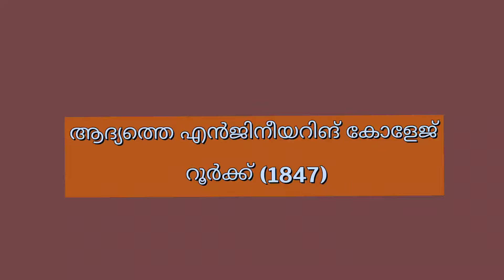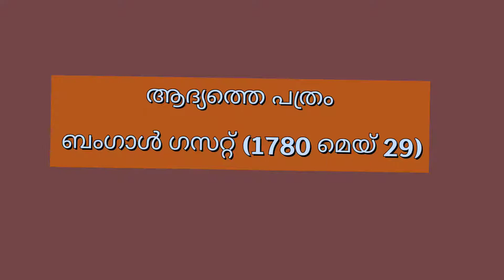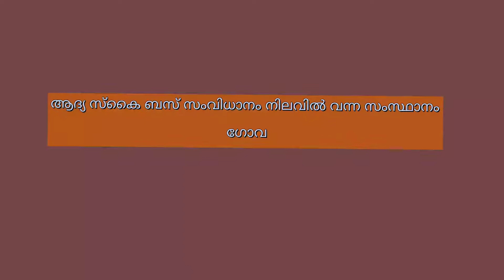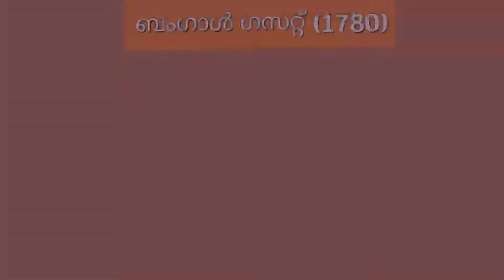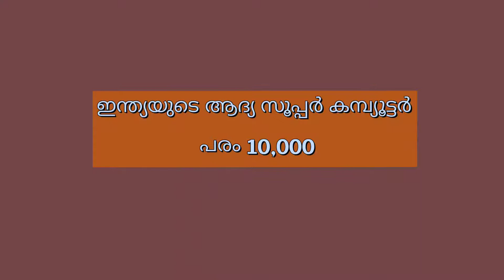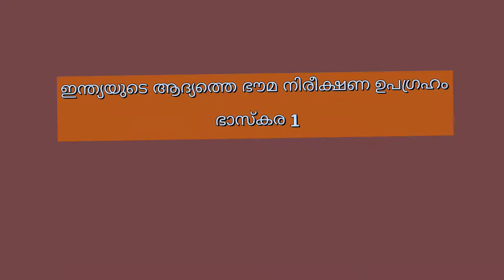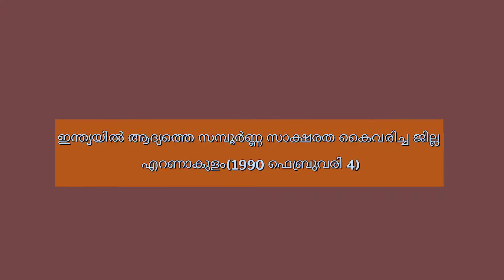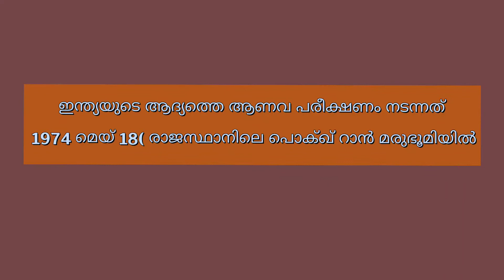ഇന്ത്യയിൽ ആദ്യം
ഇന്ത്യയിൽ ആദ്യത്തേത് @q4quizmalayalam105